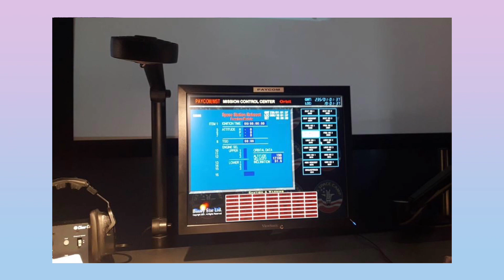I went to an astronaut training camp at NASA part 1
พอเชื่อว่าอาชีพ นักบินอวกาศ เป็นความฝันในวัยเด็กของใครหลายๆคนเลย วันนี้จะมาเล่าประสบการณ์ที่พอไปเข้าค่ายฝึกนักบินอวกาศที่นาซ่า สหรัฐอเมริกามา ในคลิปนี้จะมาบอกวิธีการไป และแชร์ประสบการณ์ที่เจอในค่ายด้วย ไปฟังกันเลยย

Hi! I'm Paul, a girl from Thailand. I love to share stuff and inspire people.
In this video, I will share my experience from Space Camp which I went when I was in high school. If you dream to be an astronaut, try this!

Clip : [Eng Sub] เล่าประสบการณ์ฝึกนักบินอวกาศที่นาซ่า l I went to Space Camp NASA /

ฝากกดไลค์และ subscribe เป็นกำลังใจให้พอด้วยน้า มาพูดคุยกันในเม้นได้เลยย